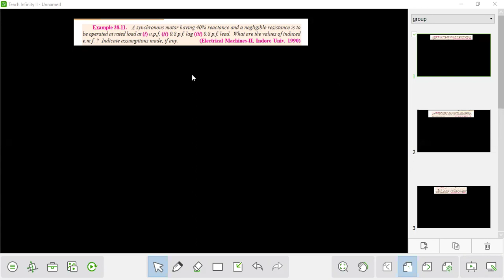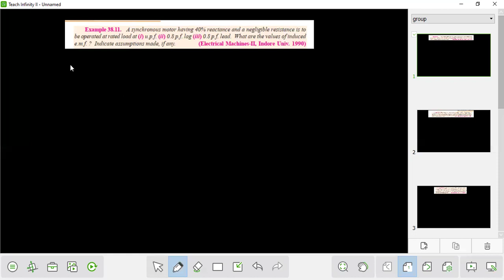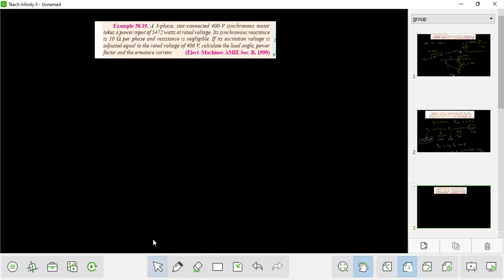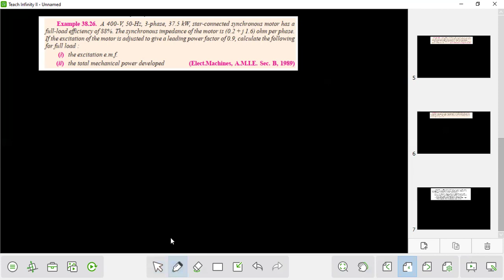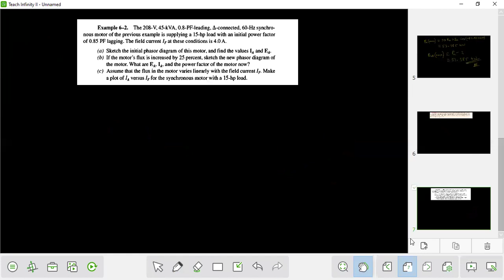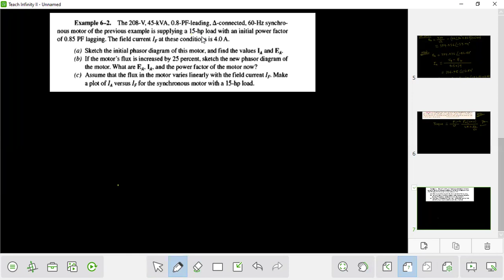eee | Class-33 | Synchronous Motor Math solving | বিশেষ ট্রিক্স